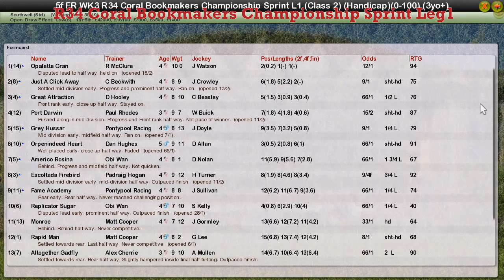FR WK3 R34 Coral Bookmakers Championship Sprint Leg1